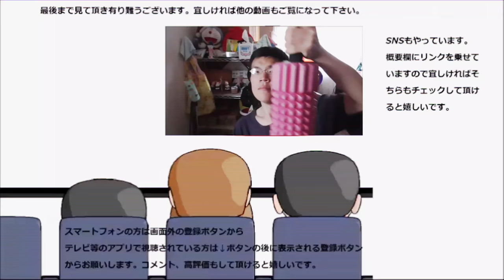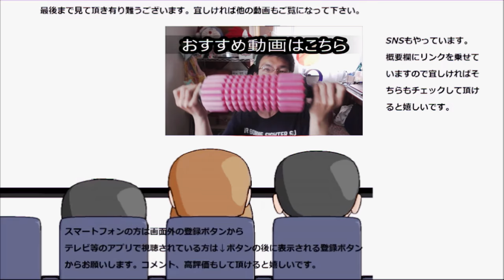ローソン シトラスジャスミンティーゼリーを食べてみたけど、苦すぎ……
ローソン　シトラスジャスミンティーゼリーを食べてみましたが、これは強烈ですね……凄い……
贈り物は此方まで↓
〒153-0042